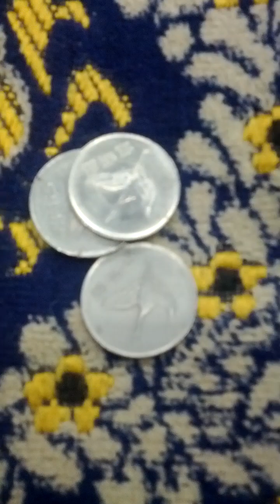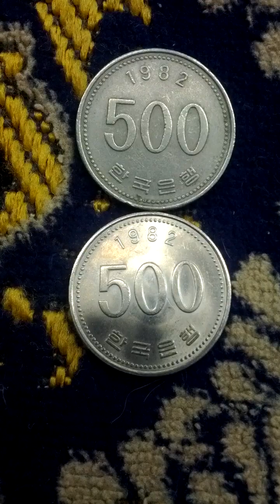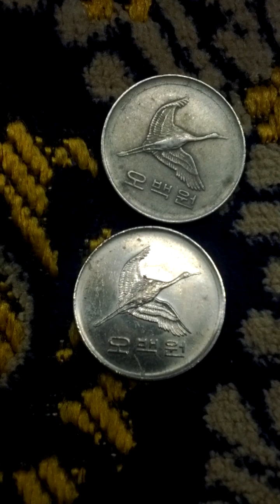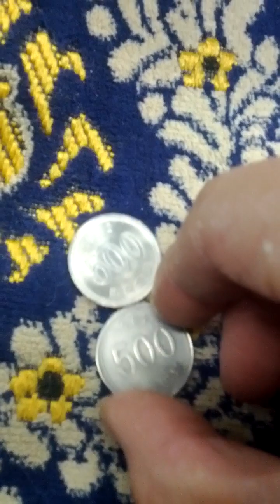South Korean 500 Won 1982(AH 1404) Coin-09. Hard to find!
Mon 4th Dec 2023(AH 1445 Jumada Al-Awwal 20th)...
I've found 2 pieces 500 Won from coin bag at this morning again with good condition!
Hard to find in the currency!
And this is a part of Seoul Metro No 7 Line from Kon Kun University(727) to Ttuksom Resort(728)...